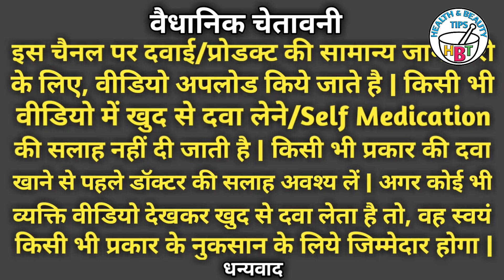Omnigel Uses | Omnigel spray two percent | Omnigel spray uses in hindi